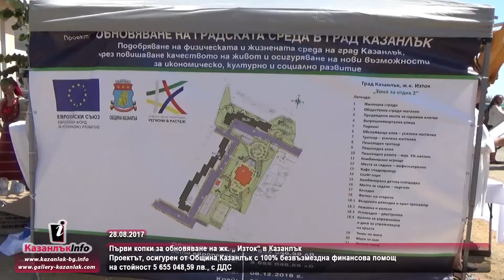28.08.2017 - Първи копки за обновяване на жк. „ Изток“ в Казанлък